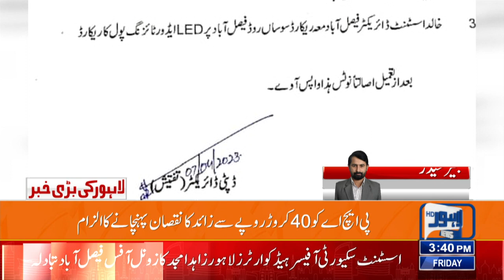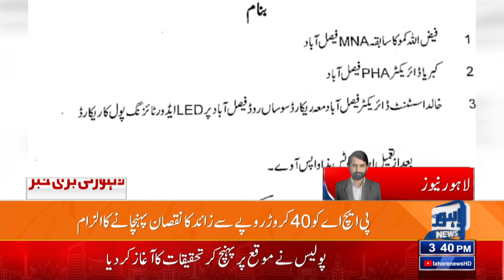PTI Leader In Trouble | Lahore News HD